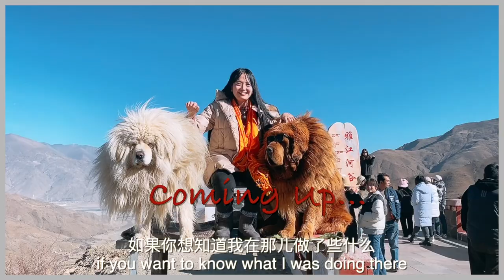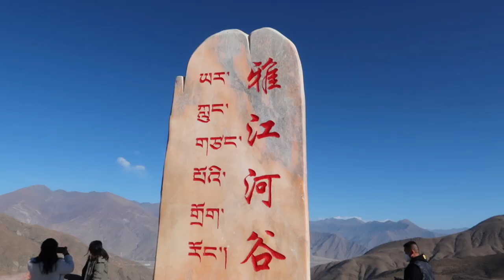REVEAL Tibet MOST beautiful HOLY LAKE(part1)—Yamdrok Yumtso Lake ཡར་འབྲོག་གཡུ་མཚོ, Tibetan mastiffs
hey friends, today's tibet vlog, I'll show you guys one of the most beautiful holy lake in Tibet, the name is Yamdrok Yumtso Lake / Yamzhog Yumco Lake / 羊卓雍措 / 羊湖 / ཡར་འབྲོག་གཡུ་མཚོ. I had so much fun, I visited Yajiang River Vally, took pictures with Tibetan Mastiffs, visted Yamdrok Yumtso holy lake, saw many mani stones and hada. I enjoyed them so much.

00:00 Preview
00:15 Intro
00:22 Getting Ready
01:33 On The Way
02:09 Yajiang River Vally
03:25 Taking Pictures with Tibetan Mastiffs
04:31 Arriving Yamdrok Yumtso Lake
06:06 Beautiful Holy Lake View
06:58 Mani Stones
07:40 Continue Walking
10:49 Ending
11:36 More Clips

小红书: @LuWJournals
抖音: @LuWJournals
百度视频：@LuWJournals
微信视频号：@LuWJournals

🎶 MUSIC

views: 61,217

STAY POSITIVE!
xoxo, Lu❤️